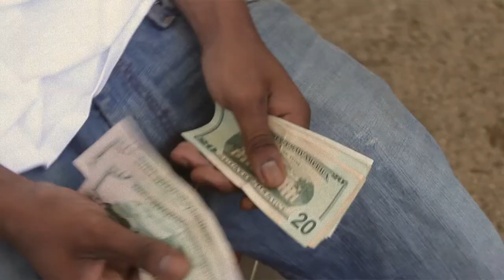VonTe "Real N*gga Sh!t" (SNIPPET)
COMING SOON- VONTE "REAL NIGGA SHIT"

FOR LOW PRICE HD VIDEOS EMAIL